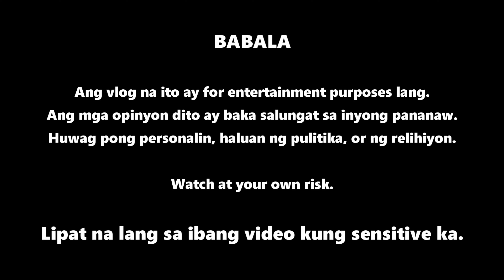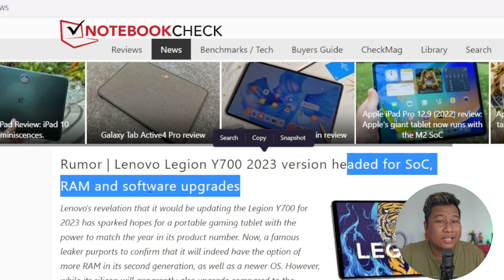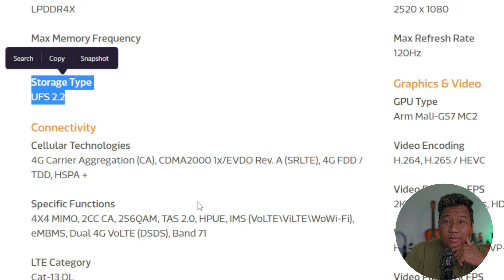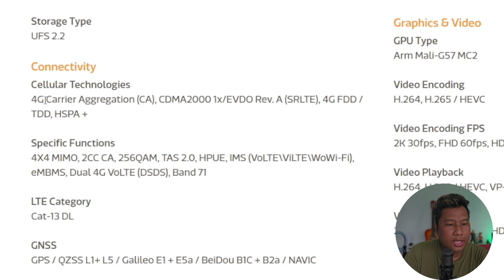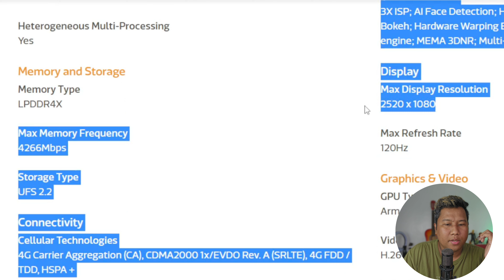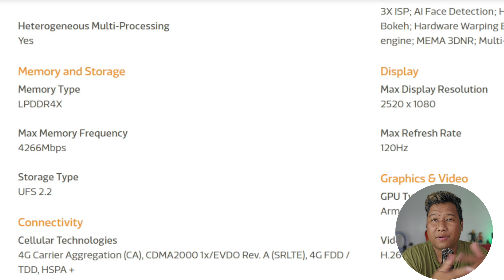ISA NA NAMANG MEDIATEK RECYCLED CHIPSET...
Ang latest na Mediatek Dimensity 6100+ ay isa pong rebranded chipset ng isang kilalang Mediatek G-series. Plus, mga bagong flagship smartphone at tablets, parating na.

00:00 Intro
00:15 Summary
01:04 Lenovo Legion Y700 v2023
05:23 REDMAGIC 8S PRO
09:51 Dimensity 6100 Rebranded